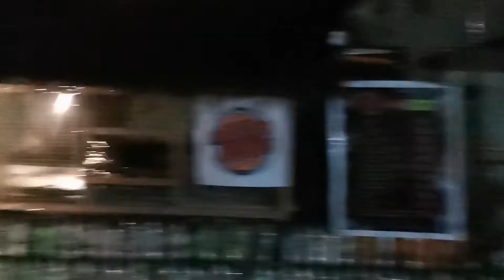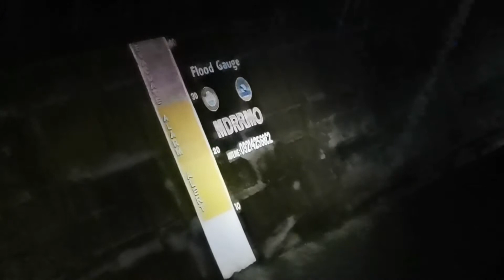TD Ofel monitoring with Virac MDRRMO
Madaling araw ng magsimula ang paglakas ng ulam ng sinamahan natin ang mga personahe ng Virac MDRRMO sa mga barangay